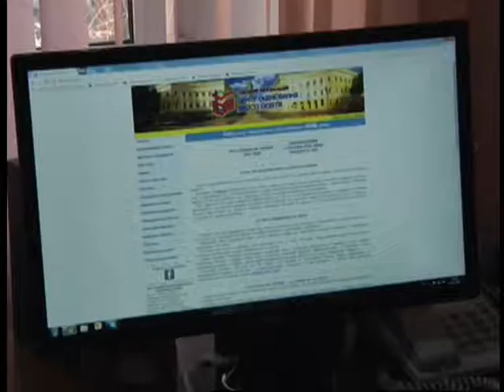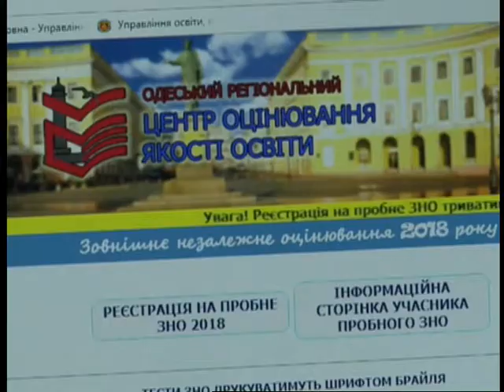Новини Факти 31.01. Випуск 13:30